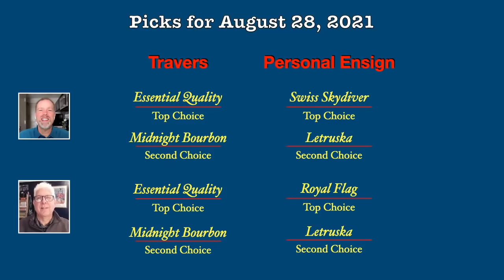HorseCenter - Travers & Personal Ensign picks and previews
Today on HorseCenter, Brian Zipe and Matt Shifman dive into the biggest card of the meet at Saratoga, led by the Travers with Essential Quality and the Personal Ensign, featuring Letruska.